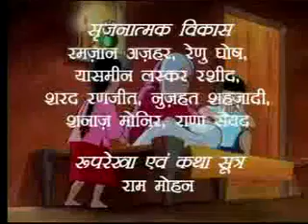मीना की तीन इच्छाएं | मीना और राजू